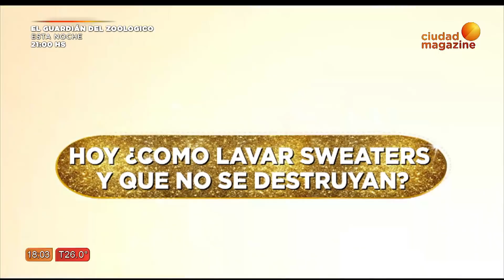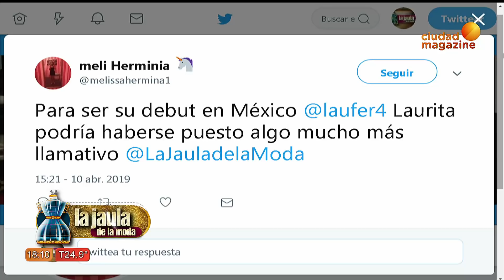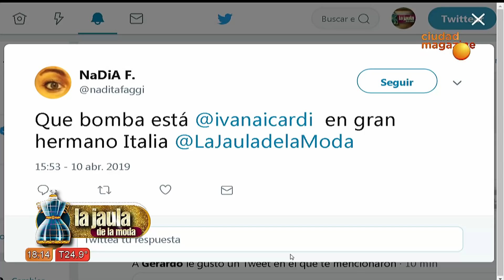La Jaula de la moda- 10/04/19- Programa completo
En este programa recibimos a ValentinaSalezzi y al salir de rotation nos encontramos con AraceliGonzález a quien le abrimos la cartera para conocer que lleva adentro. Además, FabiánMedinaFlores nos enseña a lavar un swetter de lana. También te mostramos un super desfile con looks para todos los días.